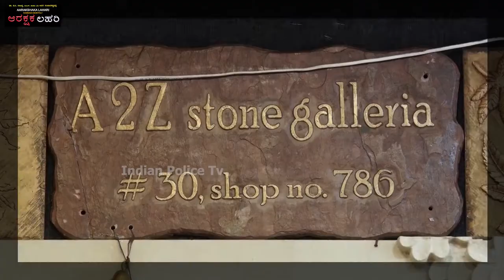ಕೊಲೆಗಡುಕ ಅರೆಸ್ಟ್; ಕೋಣನಕುಂಟೆ ಪೊಲೀಸರ ಕಾರ್ಯಾಚರಣೆ| KONANAKUNTE POLICE STATION